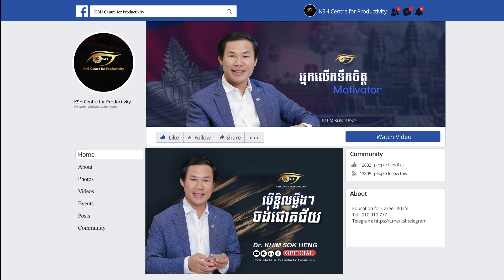ស្ថានភាពអាជីវកម្មដែលកំពុងប្រឈម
ឬទាក់ទងផ្ទាល់មកលេខទូរសព្ទ 010/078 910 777 / 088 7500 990